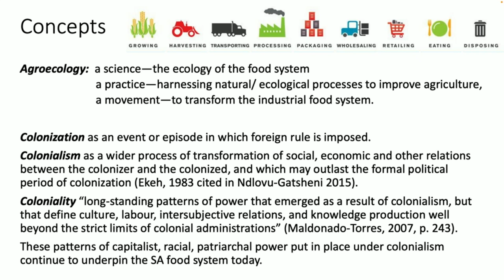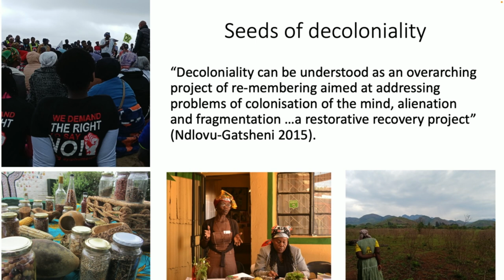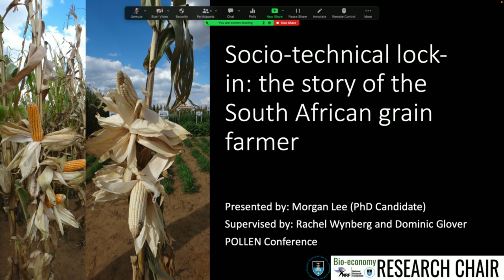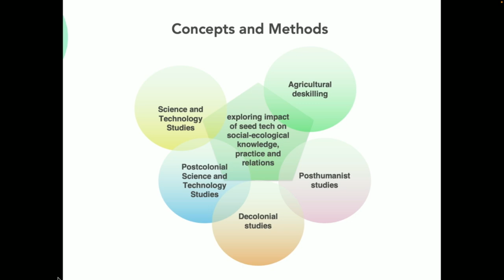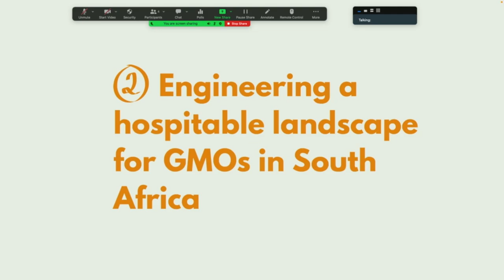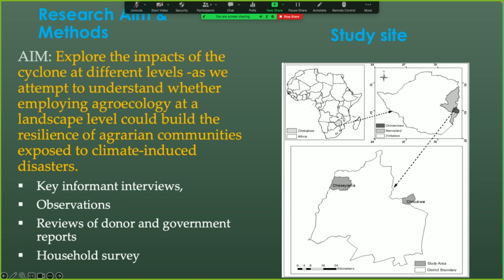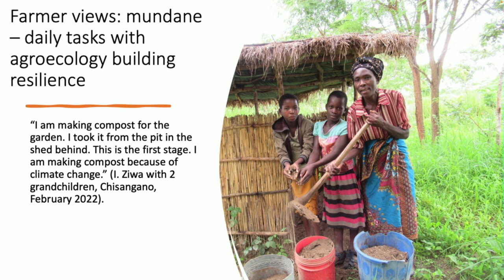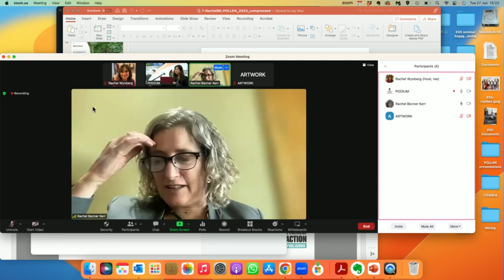POLLEN23: African Perspectives on Agro-Ecology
This session, Chaired by Rachel Wynberg, introduces a new book titled African Perspectives on Agroecology: Why Farmer-Led Seed and Knowledge Systems Matter. It adopts a storytelling format. Each of the 6 participants gives a short, 10-minute input of their research, recounting experiences of agroecology and factors blocking its further uptake. Facilitated discussion between presenters and the audience follows.